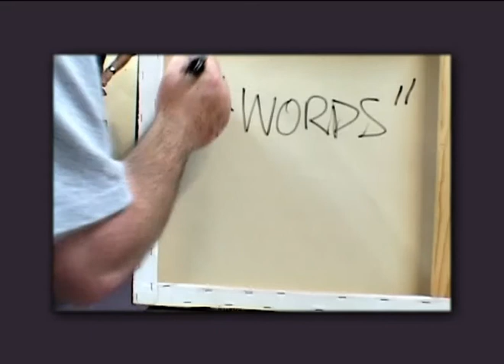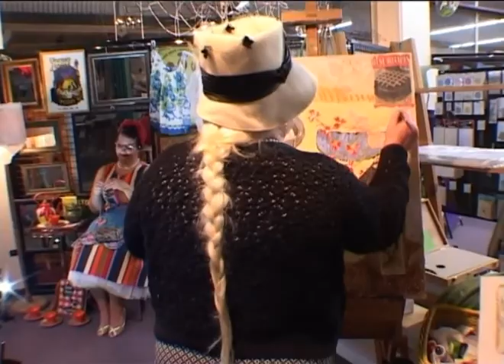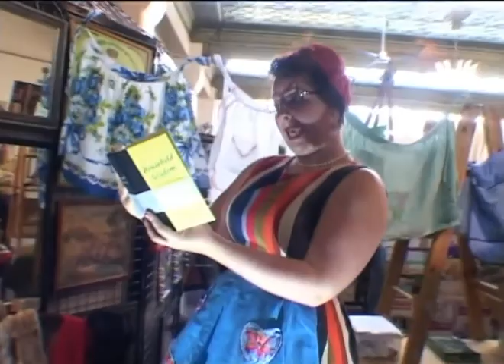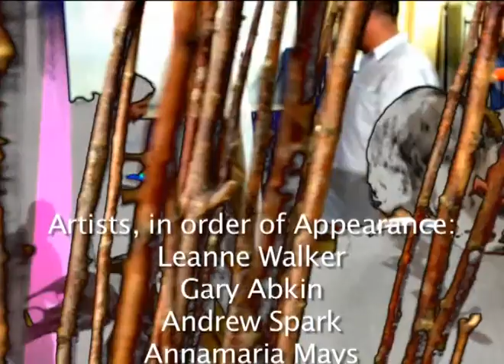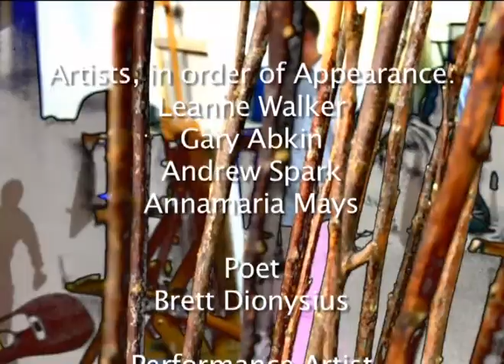'Fused Harmony'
An art gathering to stimulate the senses.

An event by ArtTime Supplies
With work by local Ipswich Artists:
Annamaria Mays, Andrew Spark, Gary Abkin and Leanne Walker.

Window performing art by Tammy Linde
Live guitar by Michael Melling
End visuals by Greg Harm
Poetry by Brett Dionysius.